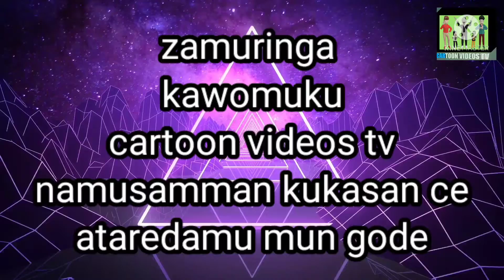cartoon video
cartoon video nishadi zaman takewa